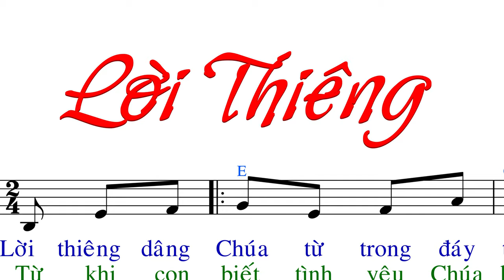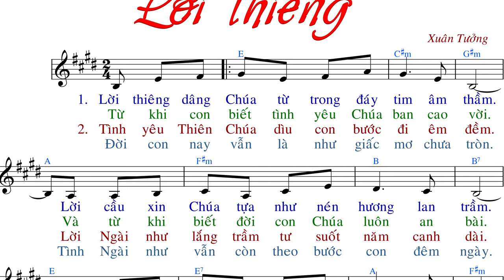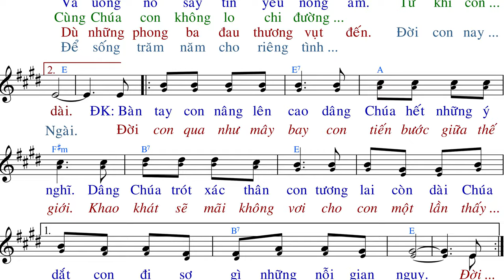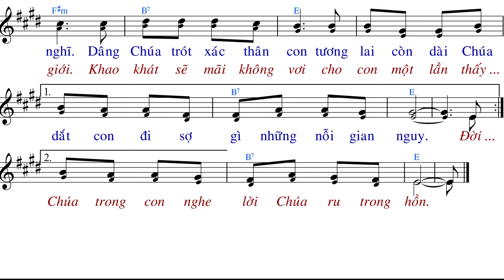Lời Thiêng(tập hát) - Xuân Tưởng - Anna Sao Mai